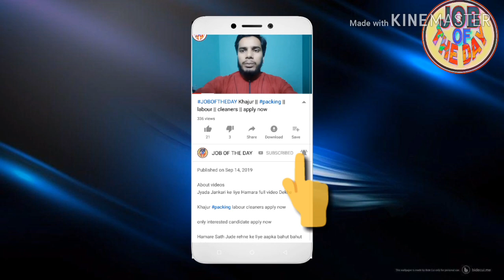JobsinKuwait bike rider || bike delivery boy || high salary ! apply now ! all passport accept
About videos

Job search,
girl job
job searching
Classified job
Home jobs
job farmhouse
job hiring
driving jobs
job in London
welding jobs
vacancy
online data entry jobs
Restaurant jobs
job website looking for a
security job
visit visa
tourist visa
Ajman visa
Sharjah visa
Abu Dhabi job
room jobs
Mall jobs
mechanical Engineering
civil job
electrical job
10th pass job
12Th pass job
fresher jobs
driving
security guard
airport jobs
free job
food job
Azad visa
new requirement
new seeker
Dubai
shopping mall job
cook job
helper jobs
cleaner job
online
cook job
bike job
shop job
Job in Singapore
Civil engineer
For men
Labour category
Aluminium fabricator
Civil foreman
Masjid cleaning
Plumber
AC technician
AC mechanic
AC helper
Auto AC technician
Duct man
Aluminium fabricator
Civil helper
Electrical engineer
Construction labour
House driver
High salary jobs
Mechanical helper
Kuwait jobs
Packing helper
Packing job
Food packing
Employment visa
Direct selection
CV selection
Food packing
 apply now

Plz 🙏🙏🙏🙏🙏🙏🙏🙏🙏🙏🙏🙏🙏🙏